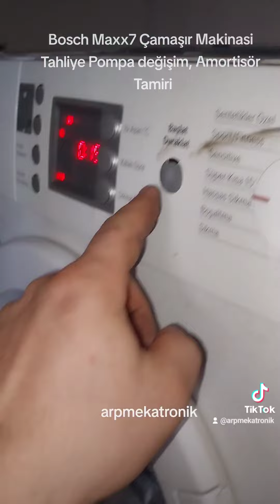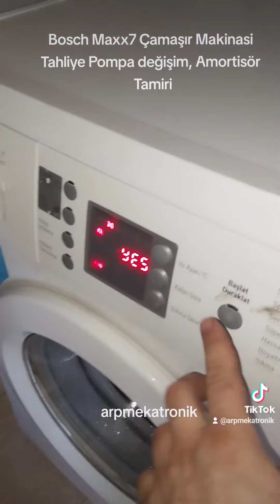Bosch Maxx7 Tahliye Pompasi ve Amortisör Değişimi Part4